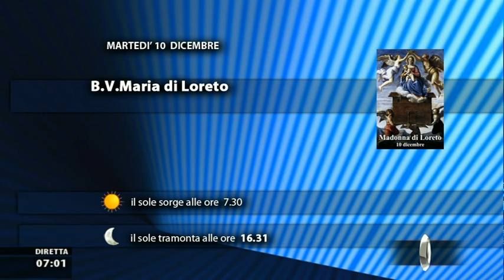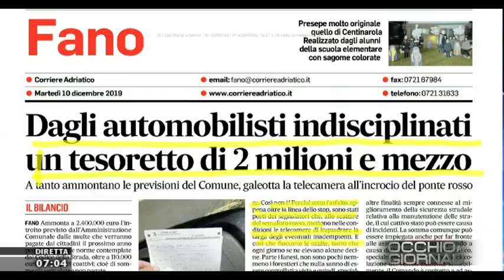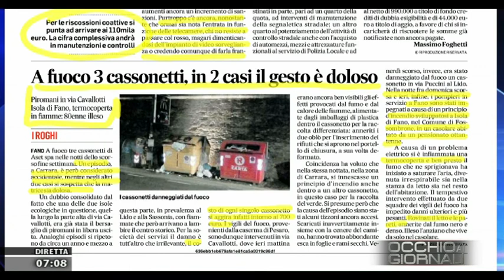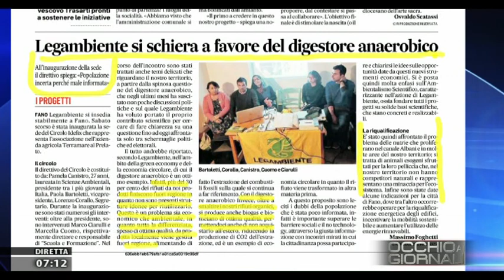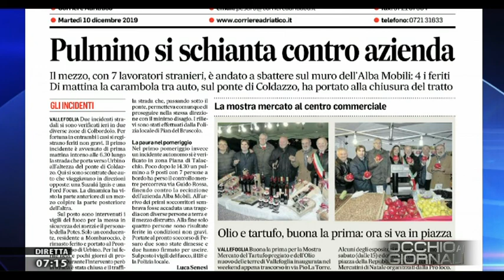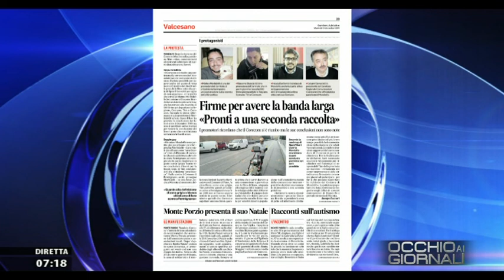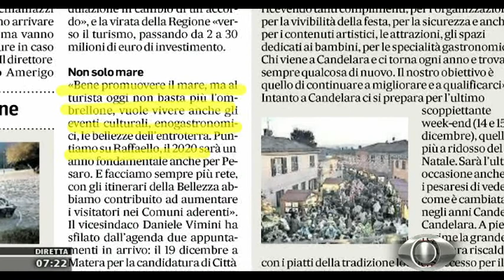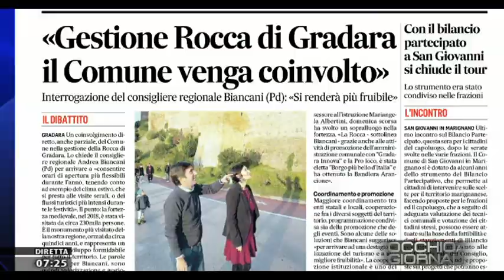Occhio ai Giornali 10 dicembre 2019